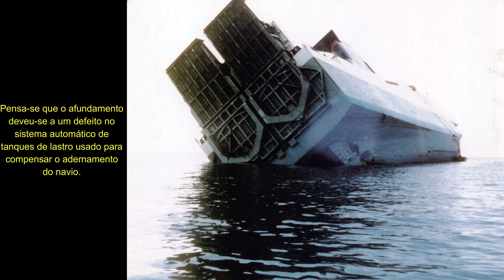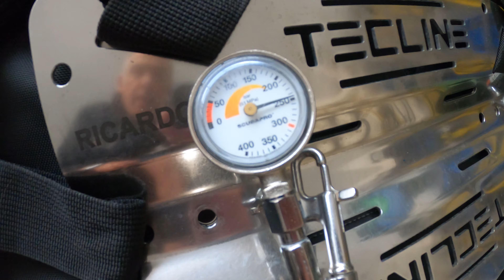Mergulho no Zenobia - Larnaca - Chipre (2024/03/10)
Mergulho Zenobia 2024/03/10:
Centro de mergulho e garrafa: 00:01:28
Entrada na água: 00:02:34
Descida: 00:03:41
Hélices: 00:05:51
Popa: 00:07:17
Primeiros camiões: 00:08:02
Porão: 00:16:17
Proa: 00:21:49
Restaurante: 00:26:53
Casas de banho: 00:28:23
Troca de gás: 00:34:24